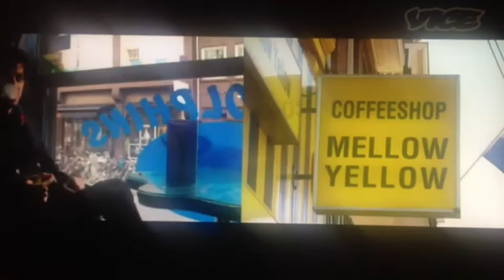iphone montage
filmed and edit on my phone